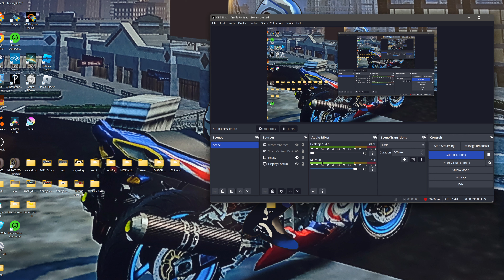NR2003 24' Summer Series Driver Signups